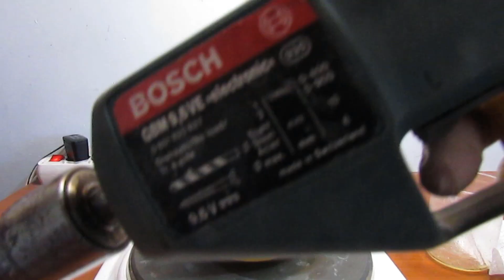Sıvı Sabun Nasıl Yapılır?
Videodaki bir hatadan dolayı potasyum hidroksit miktarını yanlış söylemişim. 10 değil 75 gr kullandım.

Hepinize Merhaba! Bu videoda sabundan ve nasıl yapılacağından bahsettim. Yaklaşık yarım litre kadar da sabun yaptım. İyi seyirler...

Like at
Yorum yaz
Paylaş